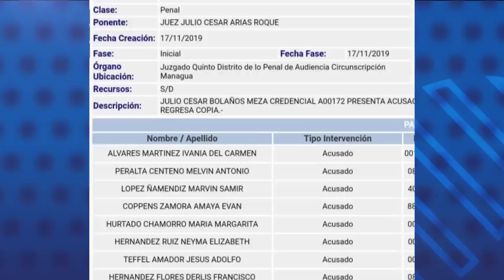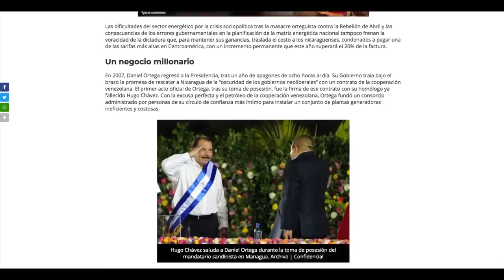ElReporte | Fiscalía acusa a activistas que llevaron agua a madres en huelga de hambre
Estas son las noticias más relevantes del momento en Nicaragua:

1. Fiscalía acusa de trasiego de armas a activistas que llevaron agua a madres en huelga de hambre.
2.  Autoconvocados inician huelga de hambre en catedral de Managua
3. UNAB convoca a protestas en todo el país.
4. Iglesia San Miguel en Masaya cumple 4 días sitiada por la Policía.
5. Turbas del FSLN atacaron un plantón azul y blanco en una iglesia en Matagalpa.